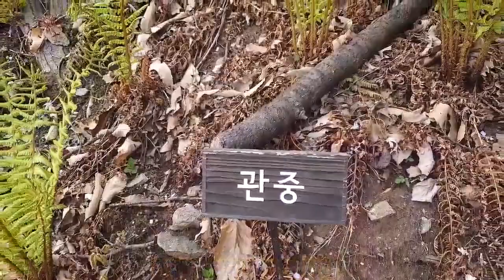꽃 보러 갔다가 눈 보고 왔네~~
경기도 곤지암에 있는 화담숲을 찾아가 꽃과 나무들로 영상을 만들었습니다.
구독자 여러분들에게 꽃을 보여주기 위해 이곳에 왔는데 거짓말 약간 보태서 이곳에 함박눈이 내렸습니다.
오늘이 2020년 4월 22일인데 백년 만에 눈이라네요. 눈 오는 장면도 영상에 담았습니다.
저 유튜브 하다가 얼어죽는 거 아닌지 모르겠습니다